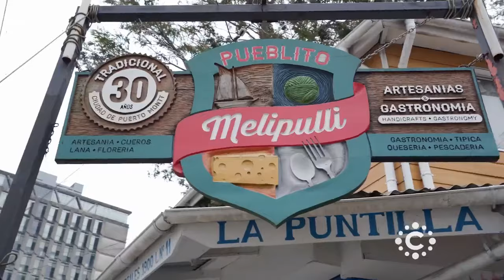Disfrutamos un exquisito curanto en el Pueblito de Melipulli. Recomiendo Chile, 2021.